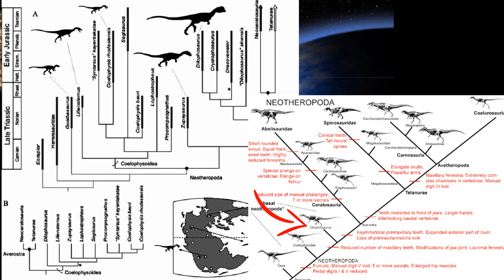LA VÉRITÉ SUR DILOPHOSAURUS (1) - ReviewPaleo #6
Dans cette vidéo je vais revenir sur une affaire qui touche le Dilophosaure.

Bien connu des fans de Jurassic Park, Dilophosaurus s'est vu affublé de tout un tas de caractères qui ne lui sont pas à priori propres. Dans Jurassic Park On lui voie collé une collerette, du venin... Eh bien ces dernières années Dilophosaurus a reçu des plumes.

Alors, vrai ou faux? Dilophosaure était-il comme dans Jurassic Park, ou avait-il des plumes?

sources:

Gierliński, G. (1996). "Feather-like impressions in a theropod resting trace from the Lower Jurassic of Massachusetts". Museum of Northern Arizona Bulletin. 60: 179–184.

Kundrát, M. (2004). "When did theropods become feathered?—Evidence for pre-Archaeopteryx feathery appendages". Journal of Experimental Zoology Part B: Molecular and Developmental Evolution. 302B (4): 355–364.
Lockley, M.;  Matsukawa, M.; Jianjun, L. (2003). "Crouching theropods in taxonomic  jungles: ichnological and ichnotaxonomic investigations of footprints  with metatarsal and ischial impressions". Ichnos. 10 (2–4): 169–177.

Martin, A. J.; Rainforth, E. C. (2004). "A theropod resting trace that is also a locomotion trace: case study of Hitchcock's specimen AC 1/7". Geological Society of America Abstracts with Programs. 36 (2): 96.